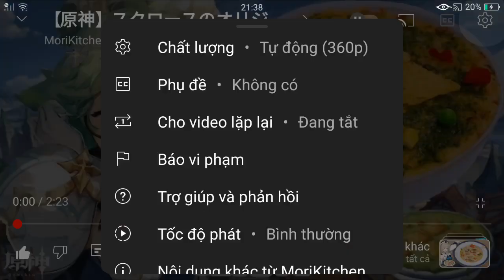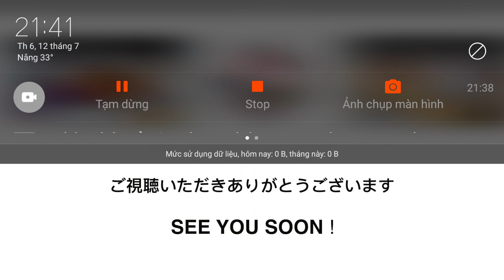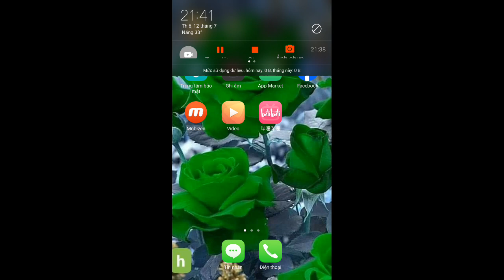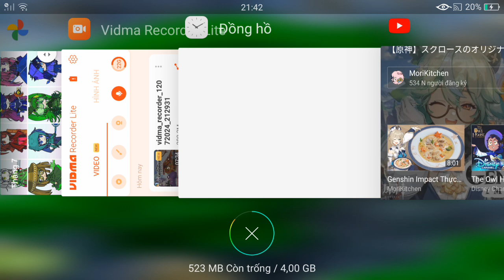Genshin Impact Recipe: Sucrose's specialty, Nutritious Meal (V.593) IRL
◆Ingredients:
- Half an onion
- Shrimp (as needed)
- Crab (as needed)
- 2 slices of ham
- 2 mushrooms
- Green beans (as needed)
- 150g-200g cold rice
- 1 tablespoon oyster sauce
- 10g crab miso
- A little salt
- 30g butter
- 25g plain flour
- 200g milk
- A little pepper
- 60g cheese
- A little basil sauce